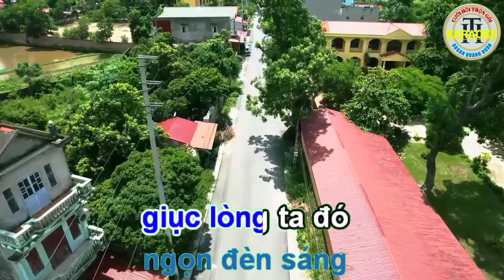Việt Nam Đường Chúng Ta Đi - karaoke - ToNe Nam - organ Trần huân